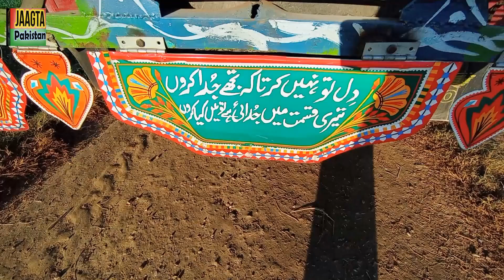Chawal Ponch Gaye | Vlog | Jaagta Pakistan